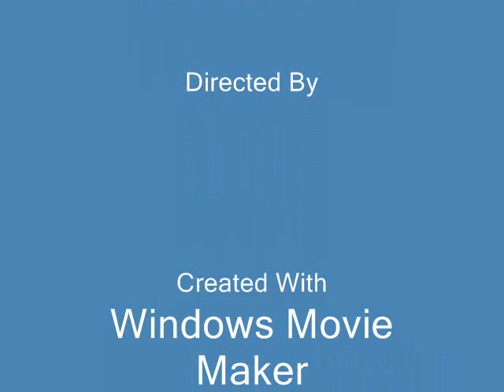DANNY-Eddie Yetman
Tribute to the former premier of Newfoundland & Labrador Danny Williams.